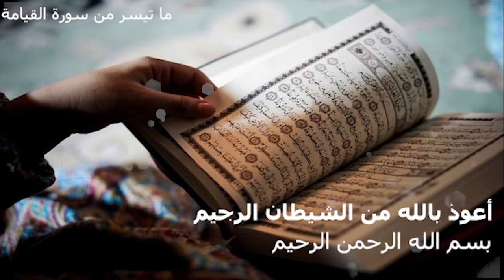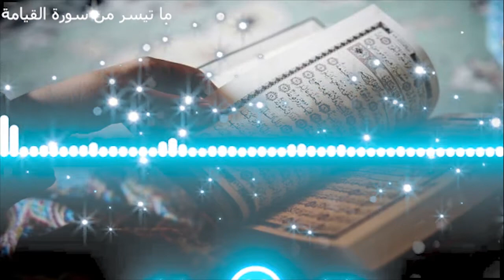ما تيسر من سورة القيامة = محمد محمد محمد زيدان